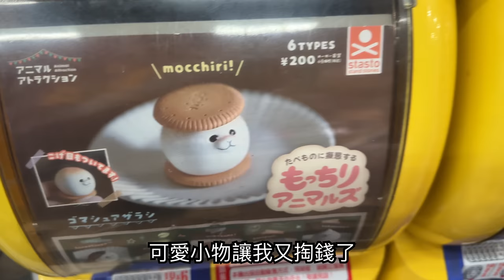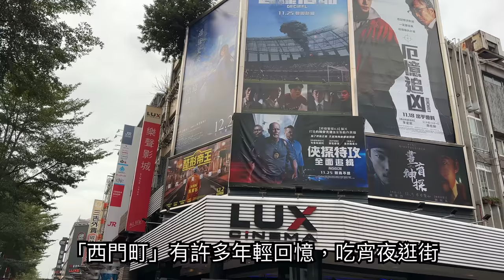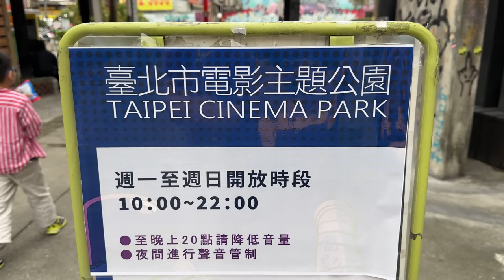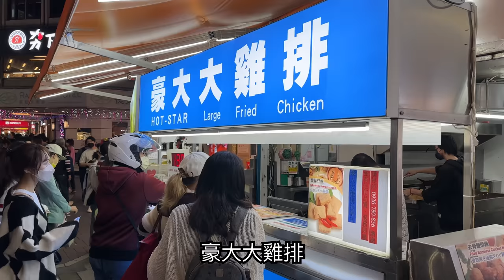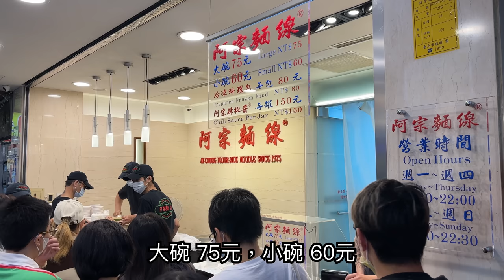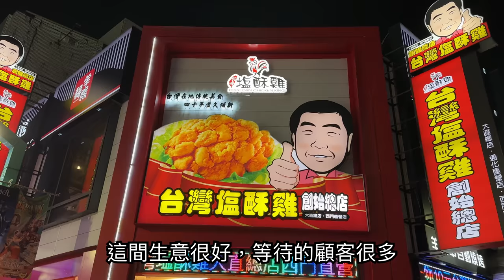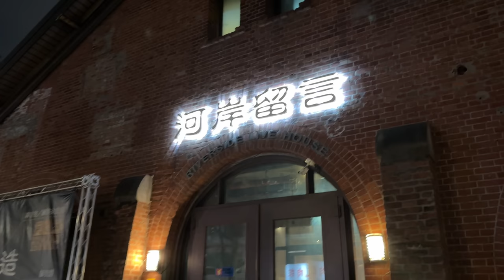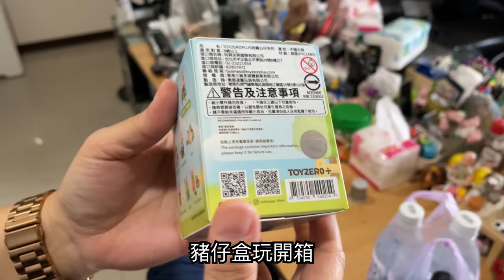【台北景點】西門町 ( 唐吉軻德、西門紅樓、萬年大樓、天天利滷肉飯蚵仔煎、阿宗麵線） Ximending Night Market - Taipei, Taiwan - 4K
年輕時很常來「西門町」，逛街、購物、看電影、聚餐，在「西門町」有許多美好回憶，全球疫情爆發後至今就沒來過「西門町」，此時國門已經開放國外遊客入境，來看看西門町現狀，把主要的商圈區域走一圈，實際感受一下疫情後的「西門町」。

拍攝器材：iphone14 pro max ( 無使用穩定器 )
拍攝日期：2022年11月底

👇 額外內容及部分內容搶先看

影片章節
00:00 開始「洛陽停車場」
02:28 西門町電影街
02:02 美國街
07:41 西門町商圈
09:42 唐吉軻德
14:50 天天利 ( 滷肉飯、蚵仔煎 )
23:18 阿宗麵線
25:48 台灣鹹酥雞總店
26:57 西門町捷運站廣場
28:38 西門紅樓
30:15 紅樓旁的酒吧區
32:47 西門町商圈
34:32 萬年大樓
37:05 盒玩開箱